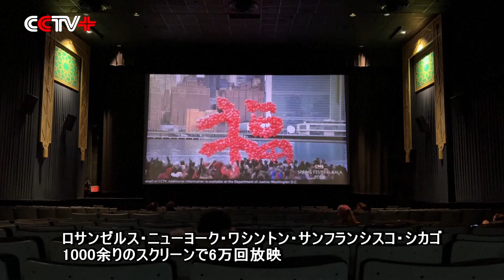2024年「春晩」プロモーションビデオ、ロシアや米国で放映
ここは、ロシアのプロアイスホッケークラブ「コンチネンタル・ホッケー・リーグ」のホームアリーナ「ムィティシアリーナ」。2日の試合を前に会場では、中央広播電視総台（チャイナ・メディア・グループ/CMG）による年越し番組「春節聯歓晩会（春晩）」のプロモーションビデオが放映された。

めでたい祝日のメロディやドラゴンダンス、打ち上げ花火が観客の注目を集め、中国の旧正月である春節の雰囲気を伝えた。

2024年は辰年。十二支の中で最も縁起が良いとされる伝説の生き物「龍」の年だ。会場では、龍をモチーフにした帽子やぬいぐるみといったCMGグッズも観客に用意され、中国文化を理解してもらう取り組みがされている。

観客からは、「春晩」のプロモーションビデオを見るのは初めてで非常に新鮮でおもしろかったという声のほか、中国人への新春の挨拶やロシアと中国の協力や友好への祝福メッセージも寄せられた。

‹観客　アナトリーさん›
　「今年、ロシアのいくつかの地方自治体も春節を祝うという。これは両国の文化交流と人的交流を促すことになると思う」

‹観客　ダリアさん›
　「春節がまもなくやってくる。皆さんのご健康と幸せを祈る。両国の絆が末永く続くことを祈る」

一方、米国最大の映画館チェーンAMCシアターズとリーガル・シネマズでも、2日から「春晩」のプロモーションビデオが上映されている。ロサンゼルス、ニューヨーク、ワシントンD.C.、サンフランシスコ、シカゴなどの1169カ所で、合計6万回放映される見込みだ。

春節は中国で最も大切な祝祭日で、一家団らんのひと時を過ごす伝統がある。今年の春節は2月10日にあたる。

「春晩」は中国の旧正月を祝う行事として欠かせないものとなっており、今年は大晦日にあたる2月9日の夜8時から4時間半にわたって生放送される。

CMGのテレビチャンネルで放送されるほか、モバイルアプリやオンラインプラットフォームでも同時配信される。また、中国国内の100以上の都市に設置された1000近くの屋外大型スーパーハイビジョンスクリーンや、世界34か国70都市に設けられた約3000カ所の公共スクリーンで「春晩」の臨場感あふれるパフォーマンスを楽しむことができる。

2024年「春晩」は、中国の伝統文化と現代芸術の融合が見せ場となっており、拡張現実や没入型インタラクション技術による舞台など最先端技術も取り入れられている。